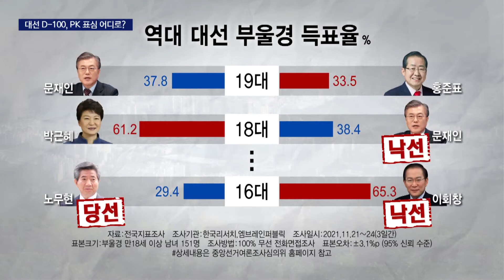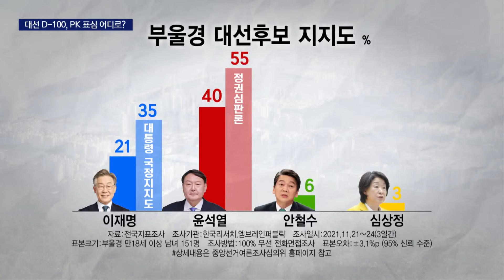대선 D-100 부울경 판세와 전망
[앵커]
20대 대통령 선거가 오늘(29)로 꼭 100일 남았습니다.

역대 대선에서 스윙보터 역할을 해온 부울경의 표심이 유동적인 가운데 자칫 대선 레이스에서 지역이 소외되지 않겠냐는 우려도 나오고 있습니다.

김건형 기자의 보도입니다.

[기자]
'역대 대선에서 현재 여권은 부울경 지역 29% 득표율로 신승을 거두기도 했고,

38%를 기록하고도 분루를 삼키기도 했습니다.

국민의힘 계열 야권은 65%를 얻고도 패한 적이 있습니다.'

"때문에 더불어민주당은 내년 대선에서 당선에 필요한 PK 매직넘버 득표율을 40%로 봅니다.

반면 국민의힘은 PK 역대 최대 득표율을 넘어서는 70%를 목표로 삼습니다.

하지만 현재로선 여야 모두 목표 달성가능성은 미지수입니다."

'민주당 이재명 후보의 최근 PK 지지율은 문재인 대통령의 국정지지도도 넘어서지 못하고 있습니다.

국민의힘 윤석열 후보 역시 지역의 정권심판 여론을 온전히 흡수하지 못한 상황입니다.'

양 진영 모두 PK에 공을 들여야하는 상황이지만 아직 뚜렷한 공략 이슈를  못 찾고 있는게 현실입니다.

특히 지역 연고가 없는 각 후보에게 지방분권 등 핵심 공약 개발 필요성을 직언할 창구도 마땅치 않다는게 지역정가 분석입니다.

{차재권/부경대 정치외교학과 교수/"(대선과 지방선거가 맞붙어있는 만큼) 사실 지방선거에서 챙겨야될 지역의 이해를 대선 과정에서 (지역 정치권이) 챙겨주는 게 대단히 중요한데 그러한 영향력을 행사하기 어려운 상황이라고 저는 봅니다."}

남은 100일, 대선 레이스에서 PK 위상이 어떻게 자리매김할지 기대보다는 우려가 커지고 있습니다.